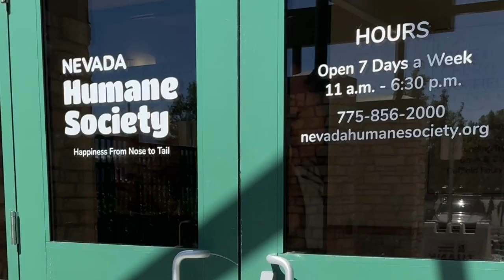Davis Fire Relief Efforts | 09.11.24